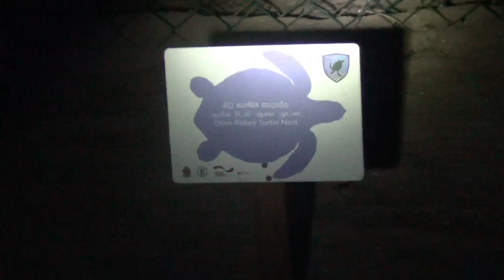Sea Turtles Were Hatched and Released in the Sea by the Wildlife control Sri Lanka